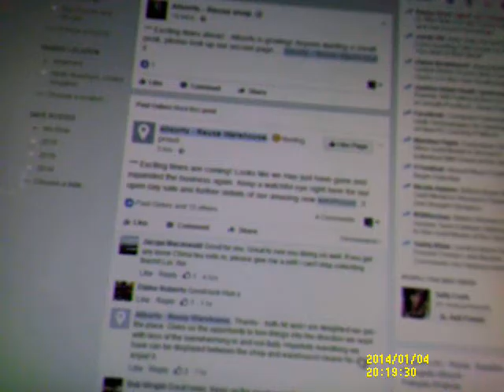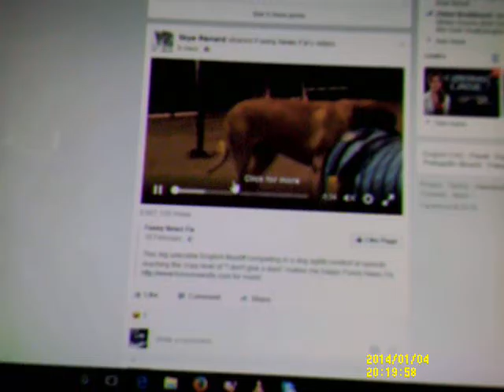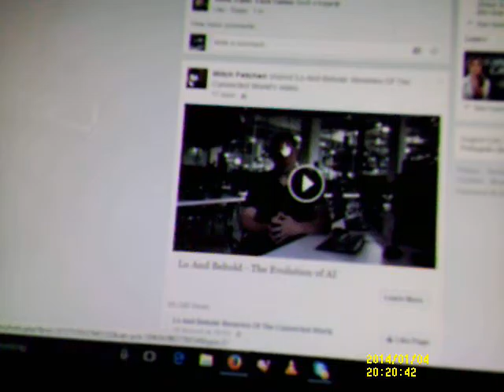Think I am almost done with the closets.